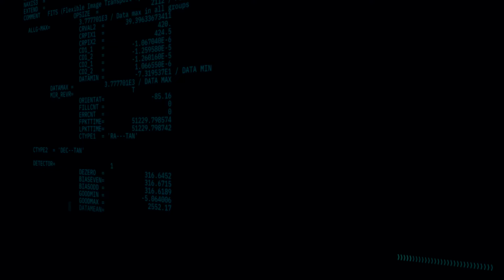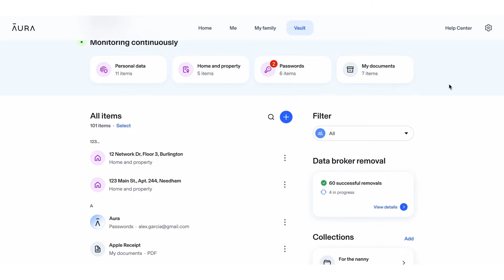Creepypasta I walked with the dead men in the desert read by Doctor Plague storytime Lets Read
Written by- Matthew Dewey

Spooky Ghost-  Siv Garstad, Unicorn Hollow, Army dude,

Spooky Skeletons- Janet,  Lee Kendall, Saikat, Ronda J, Sue Casper, Valin8r,

Ghostly Readers- OOO Snap, Hi_Stacy, Winter, Xaronan, Stephanie Carrington, Tyler Parker, Cinnamon_Fox, Grim Reaper, TomBoiTopUwU

Ghostly Writer- Scott Donahue

Pick up my latest book, Fall Frights and Winter Chills